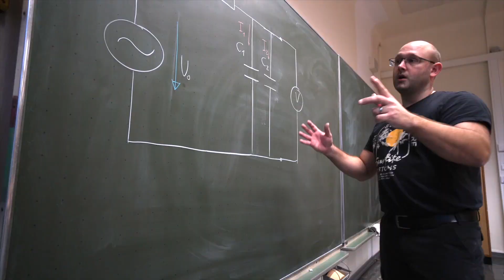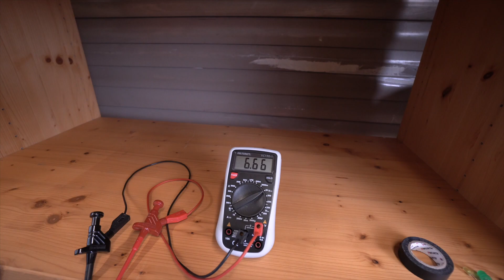E-Technik beim Schmidt | Leistung | Arbeit | Energie | Wasserkraft | erneuerbare Energien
In diesem Video möchten wir euch zeigen, wie elektrische Energie aus potentieller Energie entsteht. Das Ganze am Beispiel eines Wasserspeichers und der dazugehörigen Turbine / Generator mit Pipeline...

Wenn es ein wenig mehr sein darf, dann kommt mal vorbei